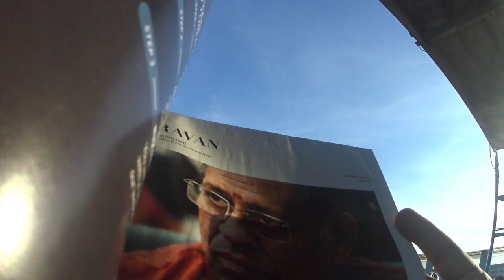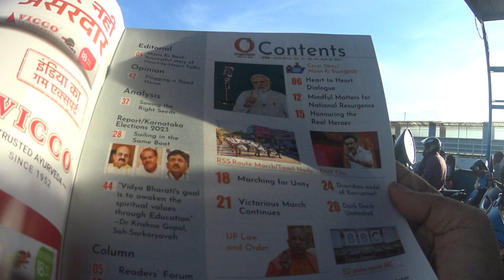Betim to Panjim (also "Panaji", Pangim, Nova Goa, and Pon'nje) ferry ride